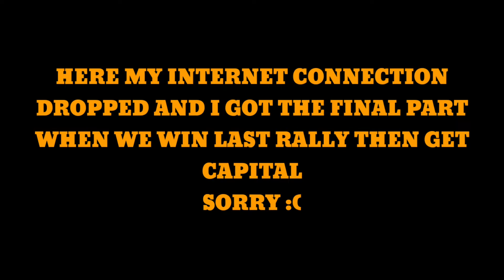Mobile Royale: FORT WAR KINGDOM 13, [DART] vs [No.K] & [No.R]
Hello GUYS, i hope you enjoyed this video i really put 100% effort on doing the videos in time and with a good quality.

●DART is RECRUITING, if you want to be in a BIG STRONG AND UNITED GUILD, message me in game or on line:razvanrzv001

●If you want to support me and bring Chest opening and other stuff as i am not a big P2P player you can send here any amount:

●I will say your name in the video and if you have a channel i will sponsor you.
●From Donations i will save for a Gaming Pc too, to start quality streams on Mobile Royale

If you have question you can ask me in the comments section or in private(Game or Line)

STAY SAFE,
STAY DART!